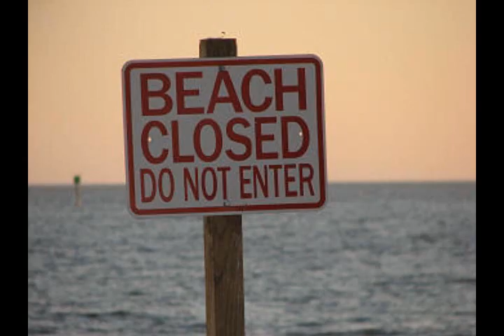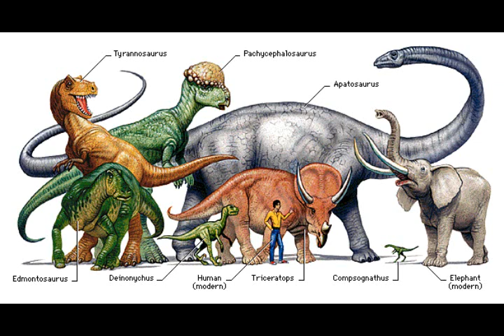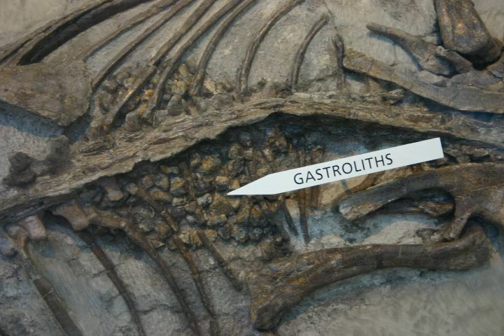Opinionated Animorphs Book Guide - Megamorphs #2 In the Time of Dinosaurs (2/7)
Part two of seven